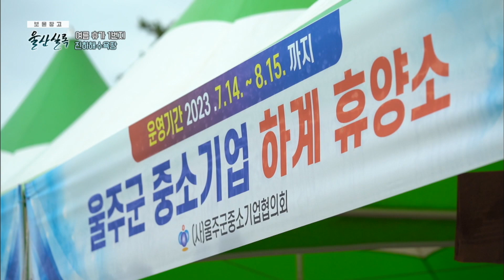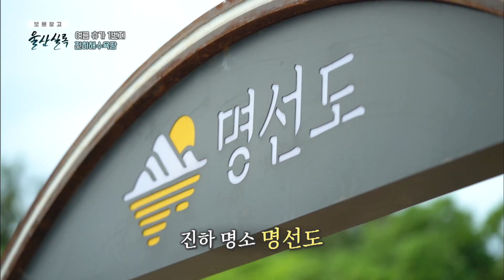여름 휴가 1번지 진하해수욕장 [KBS울산 보물창고 - 울산실록] 23.07.25 방송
KBS울산 보물창고 - 울산실록 [23.07.25 방송]
PD : 최지영
작가 : 성명선

[여름 휴가 1번지 진하해수욕장]
여름 더위를 피해 시민들이 많이 찾는 곳, 진하해수욕장.
진성 아랫마을이란 뜻의 진하는
원래 울산을 지키던 길목이었다는 사실!
또 울산, 부산, 양산에서 쟁탈전을 벌렸던 지역이다.
신선이 노닐던 곳이라는 전설을 간직한 명선도까지
울산의 역사를 품고 있는 진하해수욕장을 찾아가본다.

[보물창고]를 지켜주세요.